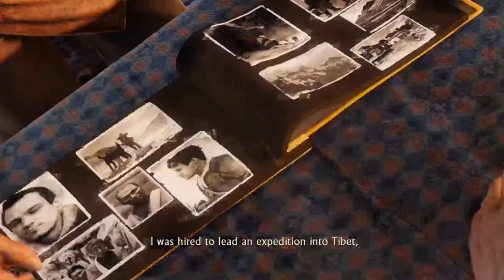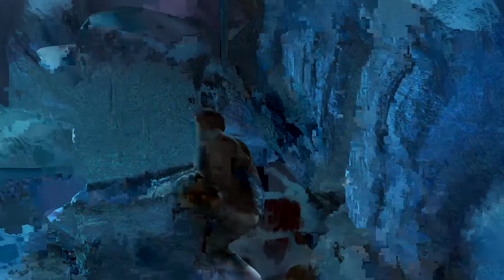Uncharted Nathan Drake Collection: Part 10 BEAT THEM TO A PULP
Plot armor Drake is a real thing man back to adventuring!